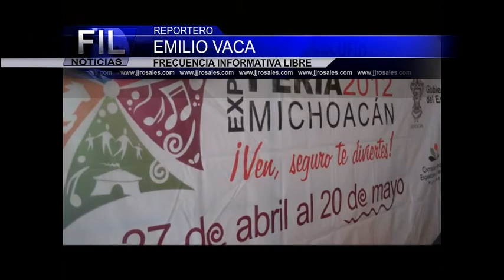ACTIVIDADES DEPORTIVAS EN EXPO FERIA MICH 2012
REPORTE ESPECIAL EMILIO VACA PARA FRECUENCIA INFORMATIVA LIBRE